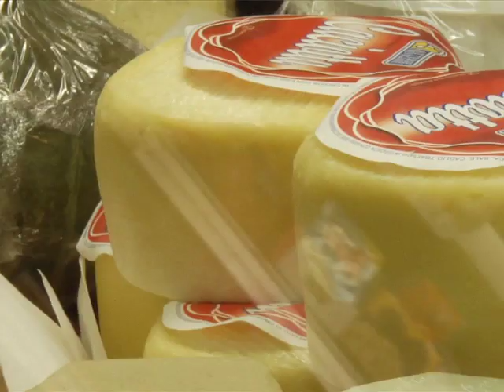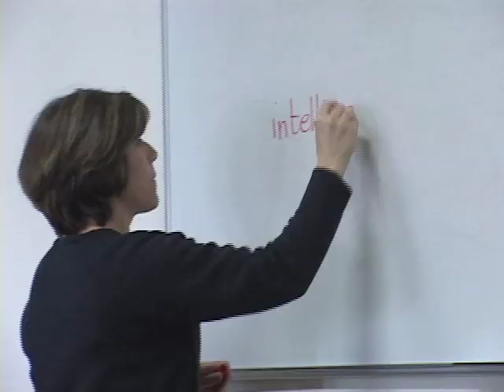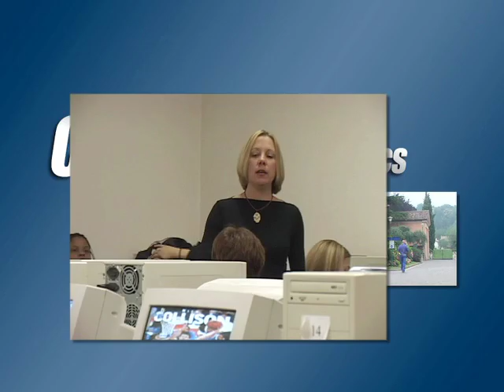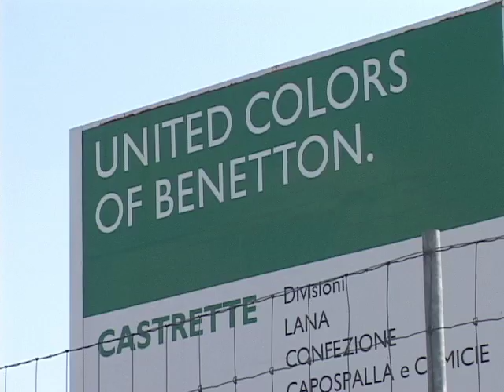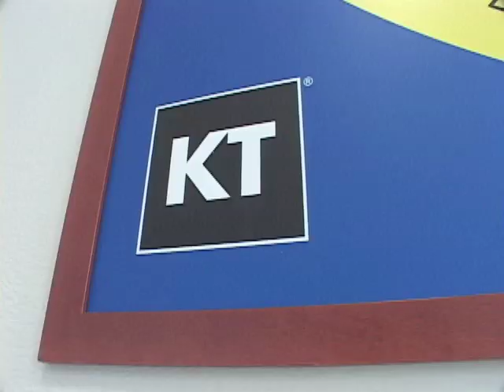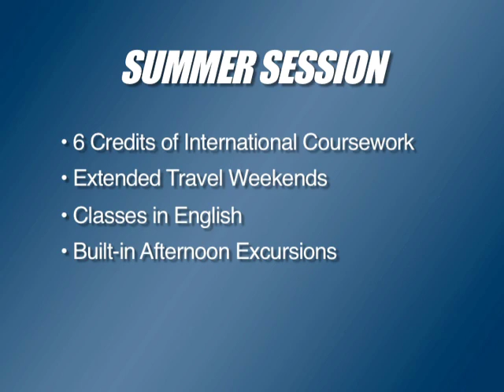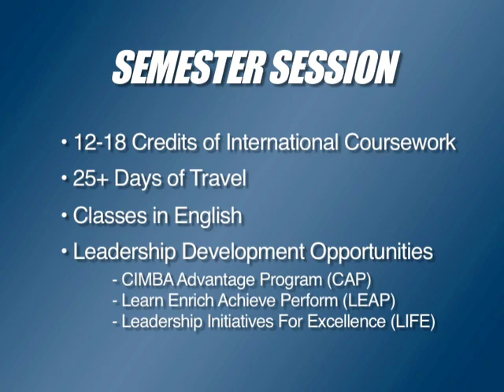All About the Undergraduate Study Abroad Program | CIMBA Italy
Learn about the Undergraduate Study Abroad Programs offered by CIMBA. Semester and summer programs are available. Study business, communication studies, journalism, engineering and other electives in an authentic town in Italy.